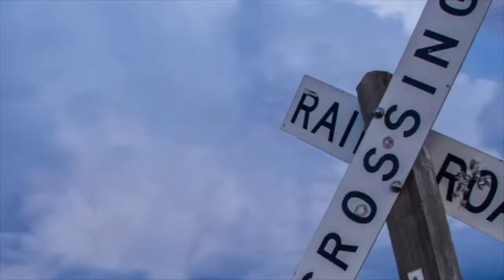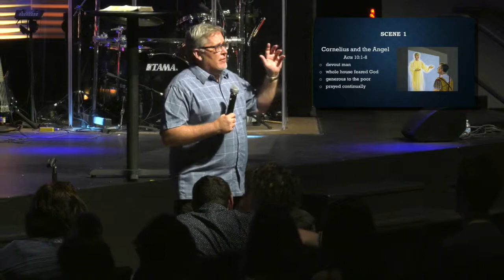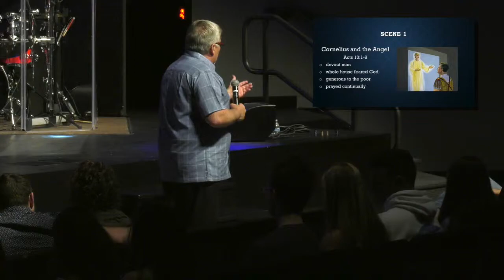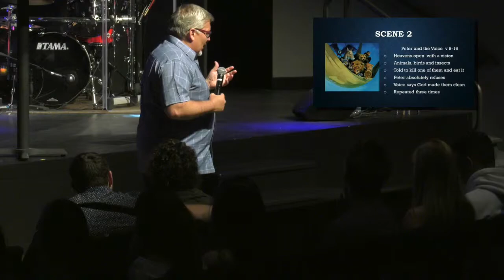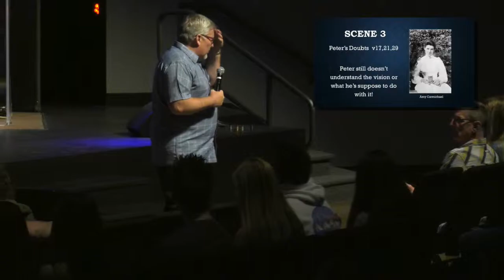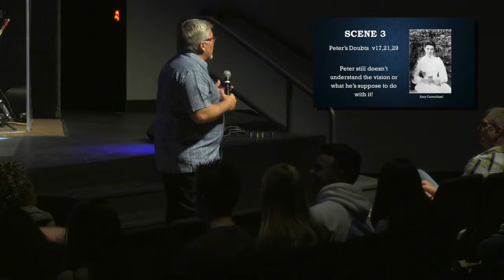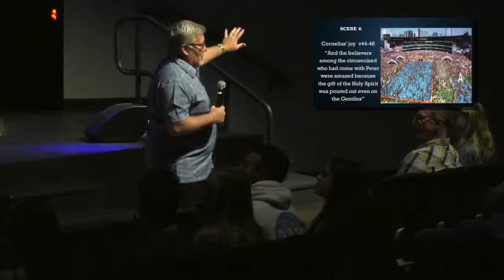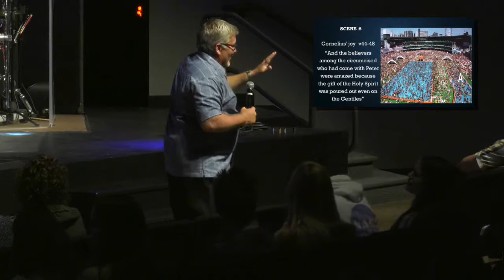5-26-19 Two Men, One God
Peter and Cornelius
Guest Speaker, Missionary Mike Hadinger Sr., Director of CINCEL